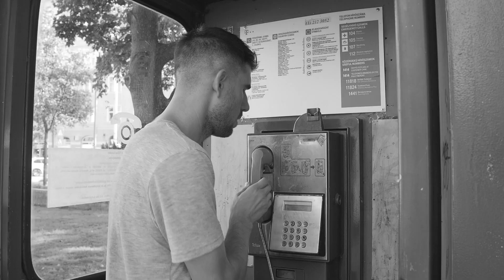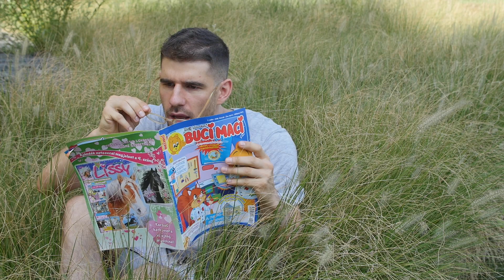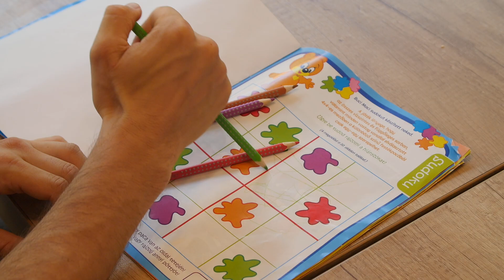A Buci Maci magazin megváltoztatta az életem!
Gyógybalzsam TV, 2018.